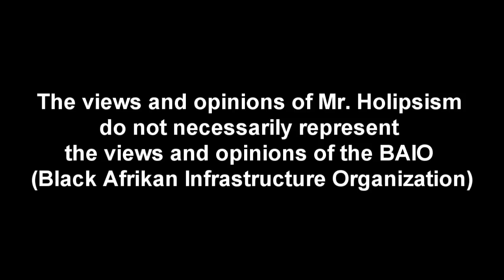There is no WE, US, or OUR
Black folks in America are a scattered group of individualists aligned by aesthetic similarities.

On a socio-economic and political level WE, US and OUR do not exist.

Only nationhood, and an independent nation state, can turn the vague and abstract WE, US and OUR into a tangible and concrete reality.

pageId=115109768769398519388